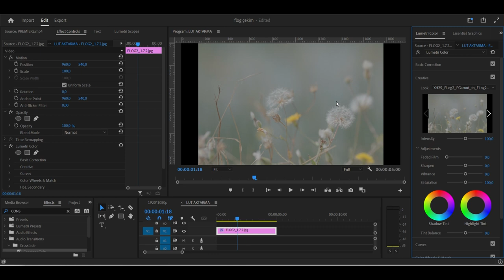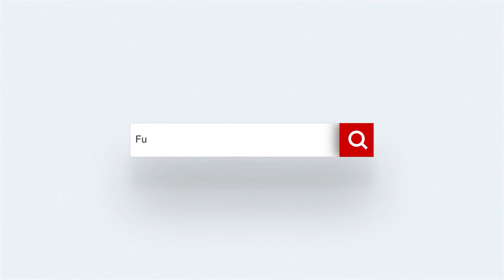LOG VİDEO ÇEKİM VE VİDEODA DİNAMİK ARALIK - NECATİ ÖZ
Fujifilm Adana Showroom'dan Necati bu haftaki içeriklerinde video çekimlerine yeni başlayanların merak ettiği LOG çekim hakkında mükemmel bilgiler veriyor. Dinamik alan ve logaritmik video ile ilgili bu keyifli içeriği mutlaka izleyin, izlettirin :)